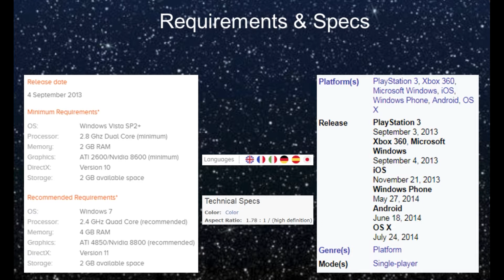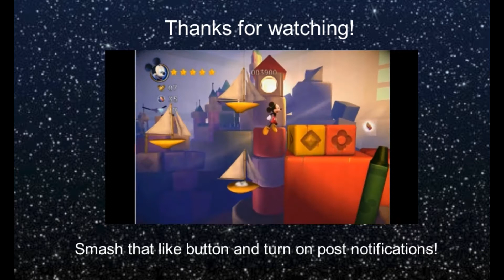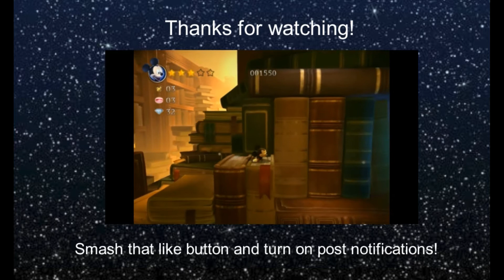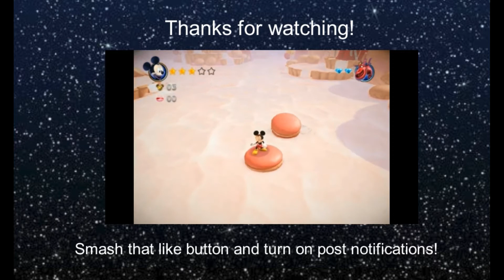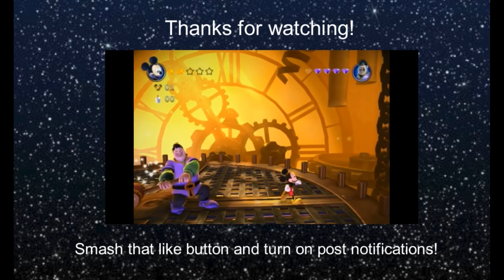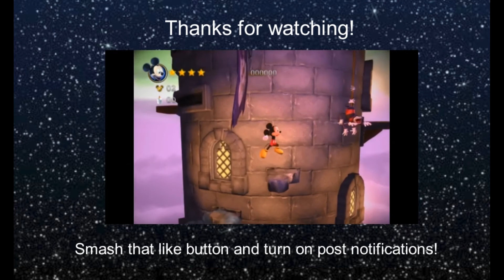Castle Of Illusion : Gaming Review (Addicted2Gaming-ALIZARD1220)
Overall this was a really good game!
To see some mini clips from the game, watch until the end of this video!

Do you have a question, request, or feedback?